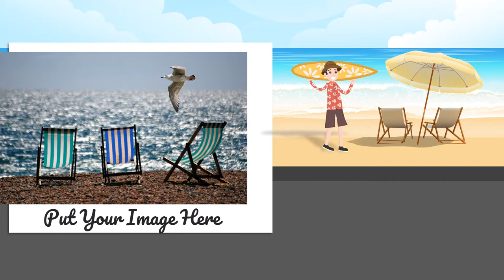Hawaii Travel - Jasa Video Tour & Travel, Paket Wisata, Berlibur, liburan, Iklan tiket Online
Hawaii Travel - Jasa Video Tour dan Travel, Paket Perjalanan Wisata, Berlibur, Tamasa, Liburan, Iklan Jual tiket

           KUMPULAN CONTOH VIDEO KAMI
2. CONTOH VIDEO FASHION SHOW
5. CONTOH VIDEO PERSONAL BRANDING
7. CONTOH VIDEO COMPANY PROFILE
8. CONTOH VIDEO PROMOSI MASAKAN
9. CONTOH VIDEO IKLAN KENDARAAN
10. CONTOH VIDEO UCAPAN, UNDANGAN

Hawai travel   Jasa Pembuatan video Hawai travel